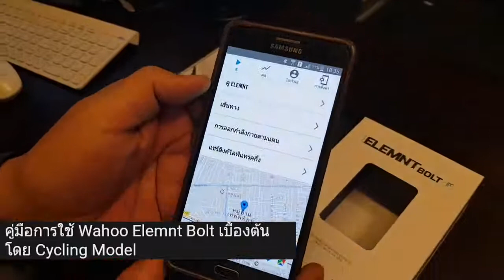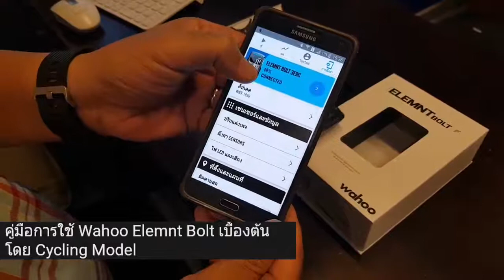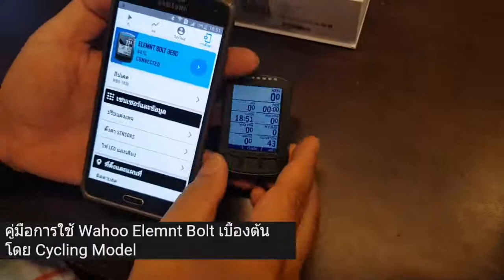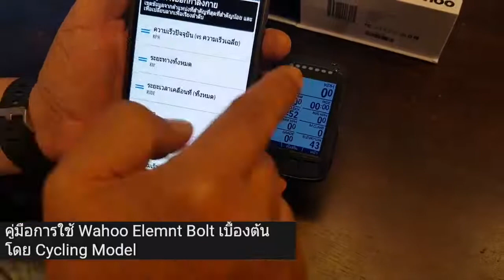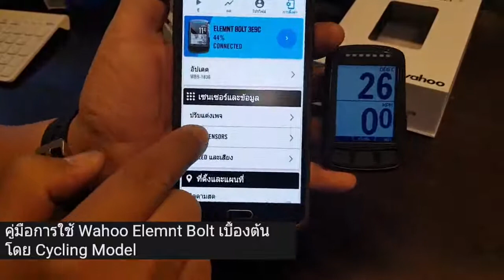คู่มือการใช้ Wahoo Elemnt Bolt แบบทีละขั้น ตั้งแต่เปิดกล่อง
VDO คู่มือใช้ Wahoo Elemnt Bolt ภาษาไทย

วีดีโอสอนการใช้งานและตั้งค่าตั้งแต่เริ่มเปิดกล่อง ลองชมคลิปนี้ดูแล้วจะรู้ว่า ทำไมWahoo มันใช้ง่ายมาก และน่าใช้มากขนาดนี้ บอกขั้นตอนแบบทีละ step สำหรับผู้ที่เพื่งซื้อเครื่อง หรือกำลังคิดจะซื้อ Wahoo มาใช้ คลิปนี้ยืนยันได้เลยว่าไม่ผิดหวังแน่นอน
สนใจ Wahoo และอุปกรณ์ทุกอย่าง ติดต่อ Cycling Model ได้เลยครับ เราขายด้วยความเข้าใจจริงๆ

ราคาเครื่อง Wahoo และอุปกรณ์
• Wahoo mini ราคา 3,500 บาท
• Wahoo ElementBolt ราคา 8,950 บาท ( มีของแถม )
• Wahoo Elemnt ราคา 11,500 บาท ( มีของแถม )
• สายคล้องเครื่องกันเครื่องหล่นหาย ราคา 380 บาท
• ขาไมล์แท้ของ Wahoo ราคา 700 บาท
• สาย HR รุ่น TICKR ราคา 1600 บาท
• สาย HR รุ่น TICKR X ราคา 3200 บาท
• ขาไมล์ BarFly มีหลายรุ่น ราคา 1,400 บาท
• ซิลิโคนเคส Wahoo ทุกรุ่น
• ฟิล์มกันรอย wahoo
• สายคาดอกแท้ ( อะไหล่ ราคา ) 600 บาท
► รีวิวไมล์ Elemnt Bolt
► รีวิวสาย HR Wahoo สองรุ่น
① ติดต่อทาง inbox: m.me/cyclingmodel
② ติดต่อทาง Line : @cyclingmodel
③ ทางโทรศัพท์ 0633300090